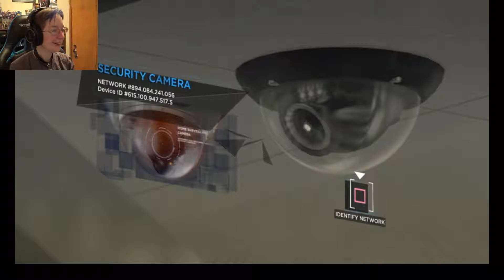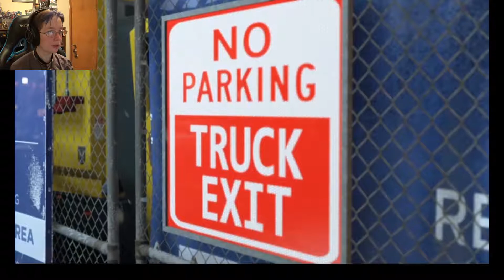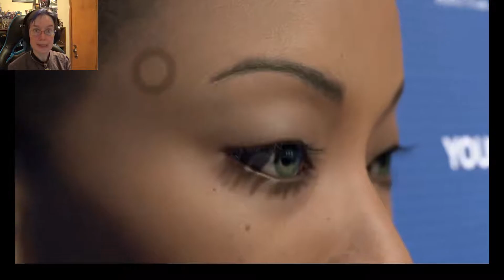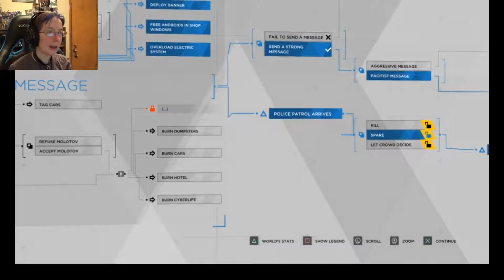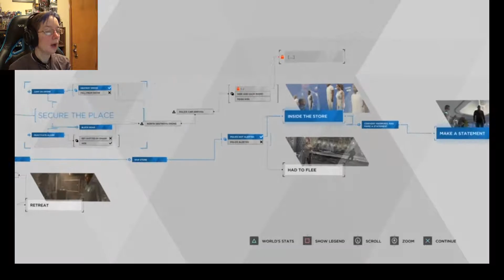Detroit Become Human: Deconstructed Part 15 | TECHNOLOGICAL DIFFICULTIES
Always keep background programs off when recording.